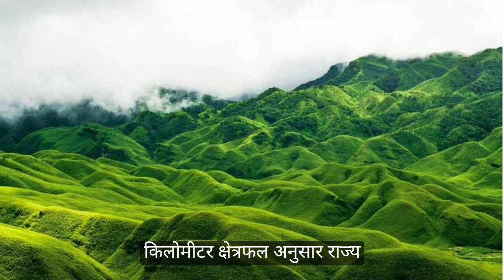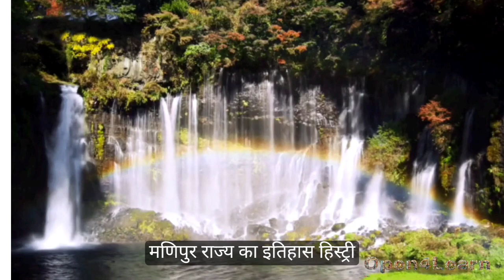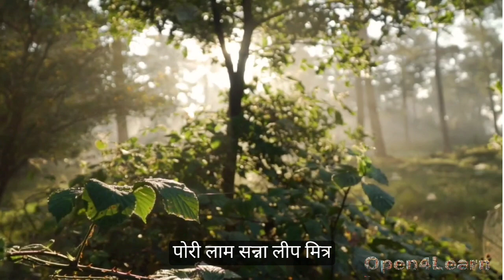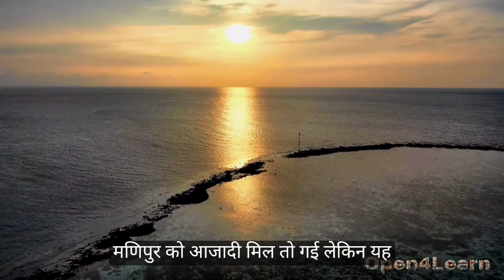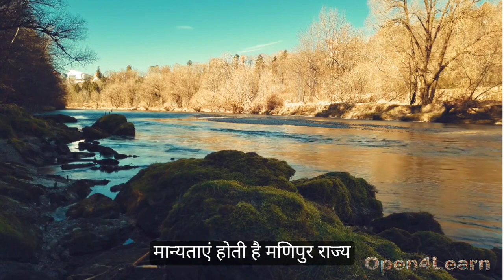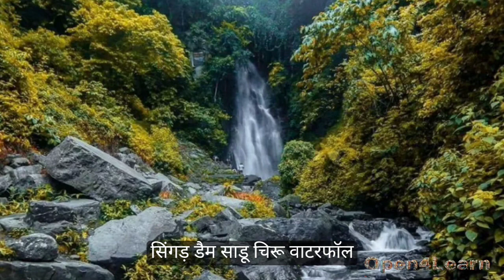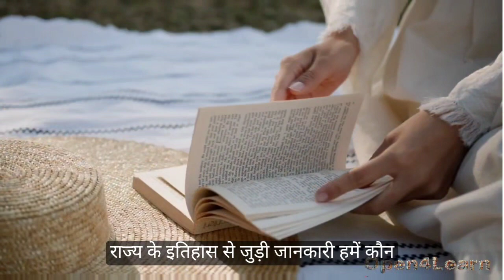मणिपुर राज्य और इसका इतिहास । Manipur State and it's History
“Open4Learn चैनल में आपका स्वागत है! आज के इस विशेष वीडियो में हम भारत के एक अनूठे और खूबसूरत राज्य, मणिपुर की यात्रा करेंगे। इस वीडियो में हम मणिपुर के इतिहास, संस्कृति, परंपराओं और इसकी प्राकृतिक सुंदरता को देखेंगे। जानिए क्यों मणिपुर को ‘भारत का स्विट्ज़रलैंड’ कहा जाता है और इसके अनोखे पहलुओं के बारे में। इस वीडियो में हम राज्य की भाषा, कला, और नृत्य से लेकर इसके इतिहास तक की जानकारी प्रदान करेंगे। तो चलिए, इस अद्भुत यात्रा पर हमारे साथ चलें और मणिपुर की अनछुई सुंदरता का अनुभव करें।”

Manipur facts video
Manipur news
मणिपुर राज्य के बारे में जानकारी
मणिपुर राज्य का इतिहास
मणिपुर राज्य दर्शन
manipur tourism
imphal
मणिपुर पर्यटन
मणिपुर पर्यटन स्थल
Manipur tourist places
manipur tourist places in hindi
latest news
top news
live news
Manipur beauty
manipur natural beauty
manipur news
Manipur jewel of india
Shirui lily flower
Sangai deer loktak lake
Kangla fort imphal manipur
tourist attractions in manipur
top 10 places to visit in manipur